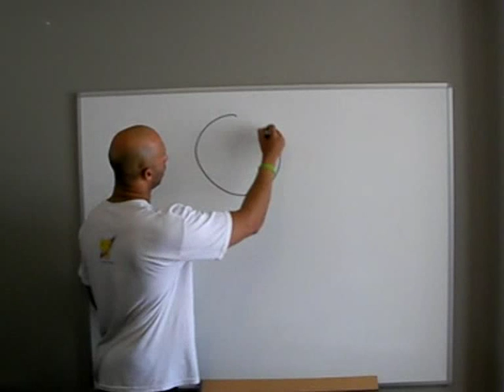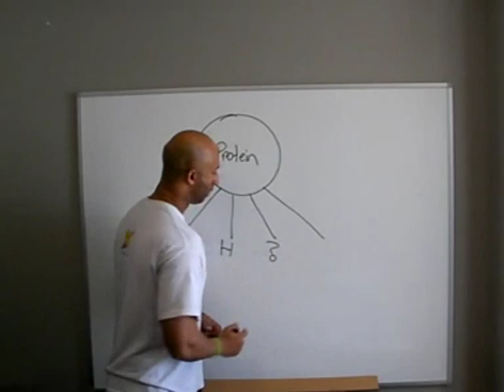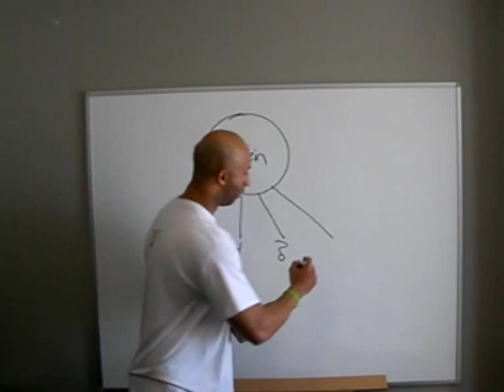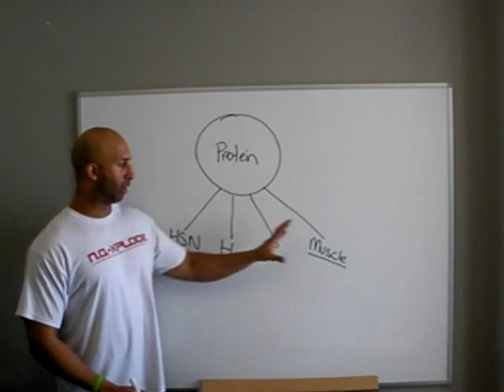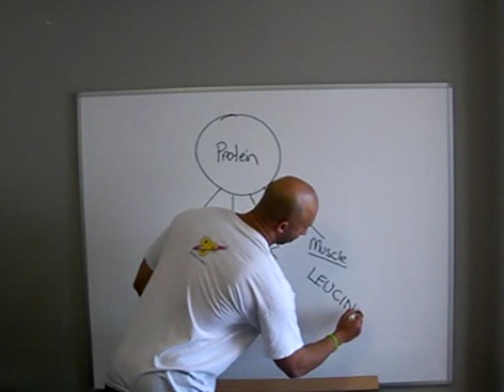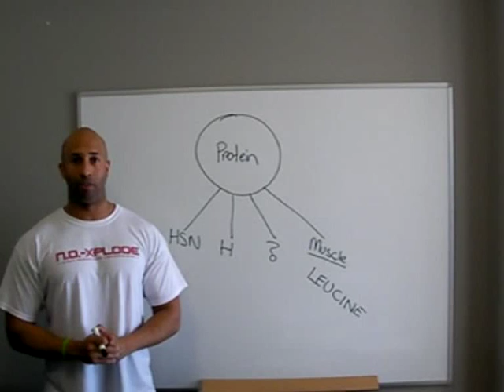Whey Protein vs Food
Protein is not protein. Protein is a group name of amino acids. What are amino acids and what do they do? What amino acids are found in food and whey?